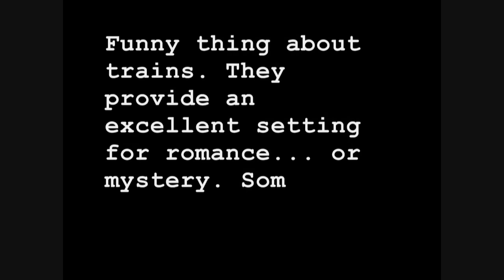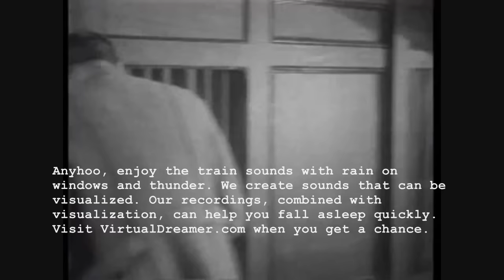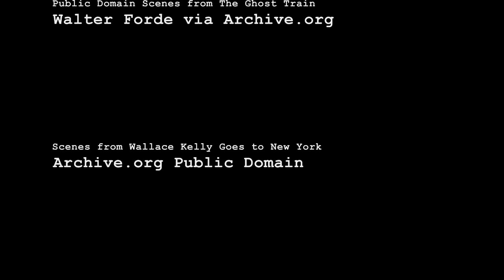Thunder Train Sound : Train Video for Sleep and Noise Masking 2 Hours Long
Thunder Train highlights the sound of a steam train in a thunderstorm at night. The sound of the train tracks is heard throughout. Old film clips are used to enhance the visualization of riding a railroad in a storm. This two hour long video is presented , purveyors of unique relaxing sounds for noise masking and sleep induction.

Old public domain film clips courtesy of archive.org